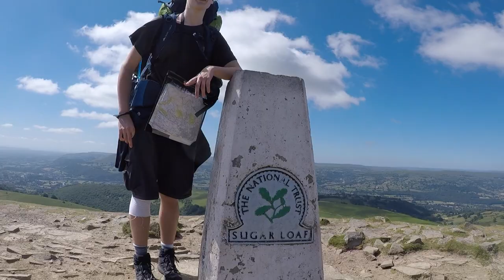Silver DofE Final - Brecon Beacons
Two nights and three days, camping and hiking in South Wales' beautiful Brecon Beacons. This is Ditcham Park School's Silver DofE Final - Brecon Beacons.

   Music
B3nte Treyy G - Trombone
Quasar Music - Maddness